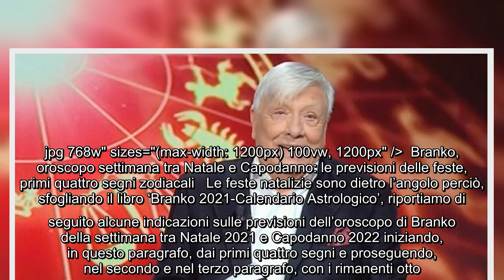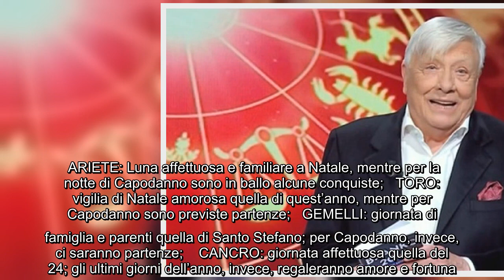Branko, oroscopo settimana tra Natale e Capodanno: le previsioni delle feste, primi quattro segni zo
Branko, oroscopo settimana tra Natale e Capodanno: le previsioni delle feste, primi quattro segni zodiacali Le feste natalizie sono dietro l'angolo